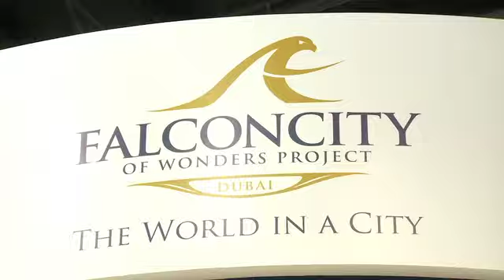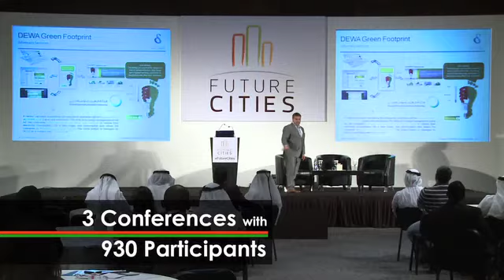Cityscape Global 2013 Show Highlights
The Cityscape Global exhibition is once again 50% larger this year featuring 223 exhibitors. The largest edition in 4 years, this year's Cityscape Global covers 6 halls and a total exhibition space of 25,000 square meters. Major project launches and announcements from developers including Emaar, Meydan, Dubai Properties Group and RTA were received with great interest, and reaffirm Cityscape Global's position as the annual barometer for the real estate industry in the UAE and the wider MENA region.